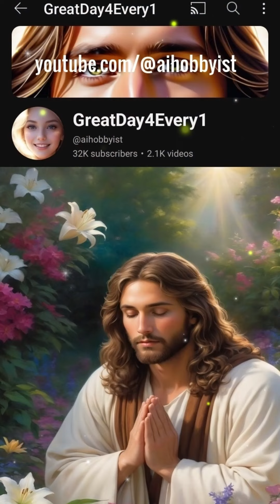Serene Piano Worship: Experience the Divine with "You Are Holy" by Josué Novais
Video Description:
Experience the serene and uplifting piano rendition of "You Are Holy" by Josué Novais. This spiritual odyssey invites you into a realm of contemplation and worship, where gentle piano melodies evoke peace and reverence. The video beautifully showcases a collection of moving short videos depicting the miracles and acts of Jesus, demonstrating His mercy, love, and omnipresence in our lives. Let this heartfelt piece of music accompany you in moments of prayer, reflection, or as a serene backdrop to your daily life, reminding you of the sacred in the mundane.

Praise Quotes for God and Jesus:

👍 "God's love 🌟 surrounds us every day. 🙏✨"
👍 "Jesus' miracles 🌈 show His mercy and grace. ❤️🕊️"
👍 "Feel the divine presence ✨ in every moment. 💫🙏"
👍 "Christ's love ❤️ shines through every miracle. 🌟✨"
👍 "Embrace the peace ✌️ of Jesus in your heart. ❤️🕊️"
👍 "God's grace 🌟 transforms our lives. 🌸🙏"
👍 "Jesus' compassion ❤️ is a beacon of hope. 🌟🕊️"
👍 "Find solace 😌 in the love of Christ. ❤️✨"
👍 "Jesus is with us 🙌 in every step we take. 🛤️❤️"
👍 "Experience the divine beauty 🌸 of God's miracles. 🌟✨"
Prayer to Praise Jesus:

English:
Lord Jesus, we thank You for Your endless love and mercy. Your miracles remind us of Your grace and presence in our lives. May we always feel Your peace and follow Your path. Amen.

Filipino:
Panginoong Jesus, salamat sa Iyong walang hanggang pag-ibig at awa. Ang Iyong mga himala ay nagpapaalala sa amin ng Iyong biyaya at presensya sa aming mga buhay. Nawa'y lagi naming maramdaman ang Iyong kapayapaan at sundan ang Iyong landas. Amen.

Hindi:
प्रभु यीशु, हम आपकी असीम प्रेम और दया के लिए धन्यवाद करते हैं। आपके चमत्कार हमें आपके अनुग्रह और हमारे जीवन में आपकी उपस्थिति की याद दिलाते हैं। हम हमेशा आपकी शांति महसूस करें और आपके मार्ग का अनुसरण करें। आमेन।

Portuguese:
Senhor Jesus, agradecemos pelo Teu amor e misericórdia infinitos. Teus milagres nos lembram da Tua graça e presença em nossas vidas. Que sempre sintamos Tua paz e sigamos Teu caminho. Amém.

Bahasa Indonesia:
Tuhan Yesus, kami berterima kasih atas kasih dan belas kasihan-Mu yang tak berujung. Mukjizat-Mu mengingatkan kami akan kasih karunia dan kehadiran-Mu dalam hidup kami. Semoga kami selalu merasakan damai-Mu dan mengikuti jalan-Mu. Amin.

Vietnamese:
Lạy Chúa Giêsu, chúng con cảm ơn Ngài vì tình yêu và lòng thương xót vô tận của Ngài. Những phép lạ của Ngài nhắc nhở chúng con về ân sủng và sự hiện diện của Ngài trong cuộc sống của chúng con. Nguyện chúng con luôn cảm nhận được sự bình an của Ngài và theo con đường của Ngài. Amen.

Korean:
주 예수님, 끝없는 사랑과 자비에 감사드립니다. 주님의 기적은 우리 삶에서 은혜와 임재를 상기시켜 줍니다. 우리가 항상 주님의 평화를 느끼고 주님의 길을 따르길 바랍니다. 아멘.

German:
Herr Jesus, wir danken Dir für Deine endlose Liebe und Barmherzigkeit. Deine Wunder erinnern uns an Deine Gnade und Gegenwart in unserem Leben. Mögen wir immer Deinen Frieden fühlen und Deinem Weg folgen. Amen.

French:
Seigneur Jésus, nous Te remercions pour Ton amour et Ta miséricorde infinis. Tes miracles nous rappellent Ta grâce et Ta présence dans nos vies. Puissions-nous toujours ressentir Ta paix et suivre Ton chemin. Amen.

Traditional Chinese:
主耶穌，我們感謝祢無盡的愛與憐憫。祢的奇蹟提醒我們祢的恩典和在我們生命中的存在。願我們永遠感受祢的平安並跟隨祢的道路。阿門。